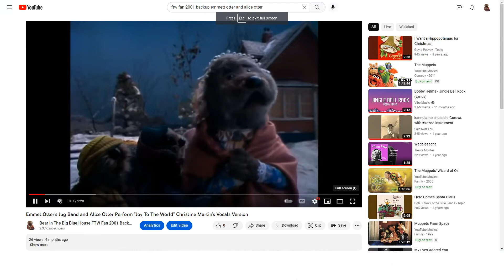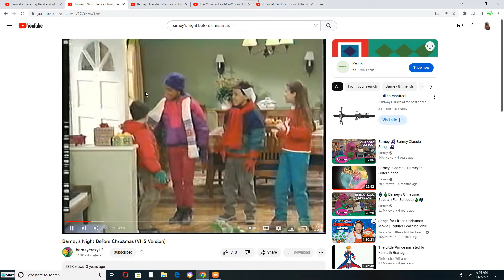Emmett Otter's Jug Band and Alice Otter Perform "Jingle in the Window" for Barney and Friends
This Song is from Barney's Night Before Christmas (1999)